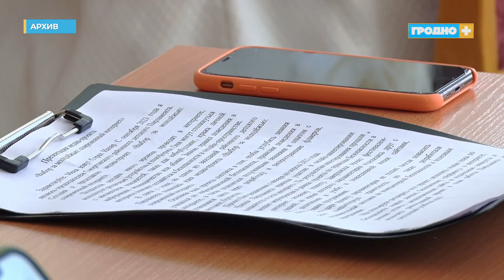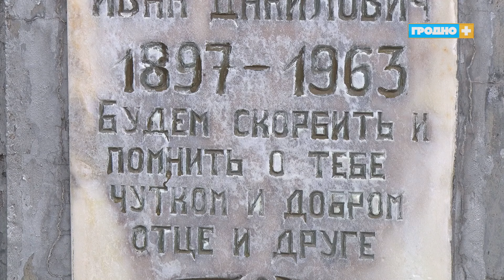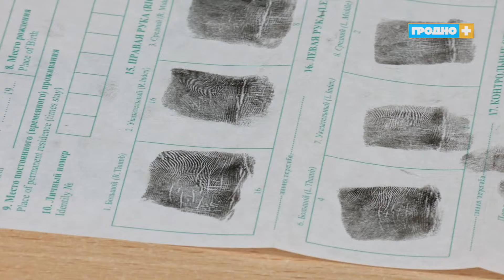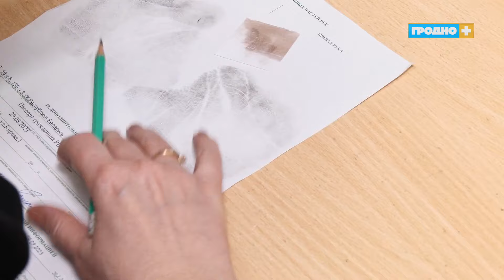Новости Гродно (Выпуск 18.04.24). News Grodno. Гродно